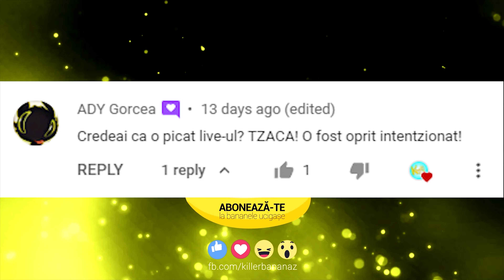WE BABY BEARS ARATA...CAM DIFERIT?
Azi va zic cateva cuvinte despre noul desen de pe Cartoon Network We Baby Bears.
💻 Componente PC:
RAM: Memorie HyperX FURY Black 8GB, DDR3
Procesor: Intel® Core™ i5
Placa video: GeForce® GTX 1060 3GB GDDR5
Placa de baza: Placa de baza ACER H81H3-AD DDR3
SSD: ADATA 120GB
HDD: HDD Seagate BarraCuda 500GB
Sursa: Floston FL500 Extra, 500W
Carcasa: Floston Turbo Red, 2x ventilatoare LED Red
Sistem operare: Windows 10 Home 10 64-bit
Scaun: Dr.Shield Air Force, King Size
Camera Stream: Logitech C922 HD Pro Stream HD 1080p
Microfon: AT2020USB+
Monitor: LED IPS Dell 24", Full HD
Tastatura: Razer BlackWidow 2019
Mouse: Logitech G102 Lightsync, 8000 dpi
Casti: JBL Quantum 400
BO$$:
🍌BANANAZ POINTS🍌
👉Pe masura ce stati mai mult pe live, castigati Bananaz Points. Acestea pot fi folosite in store adica aici
👉Foloseste comanda !bananazpointsinfo si !bananazpoints pentru a vedea cum castigi puncte si cate puncte ai acum!
✅ Comenzi live ✅
!bananazpoints !bananazpointsinfo !bananazpointsstore !topbananazpoints !iq !iqthisbanana !cafea !publicitate !lurk !fight !slap !faq !genshinimpact !fortnite !steam !roblox !minecraft